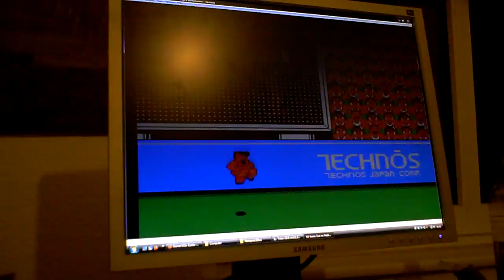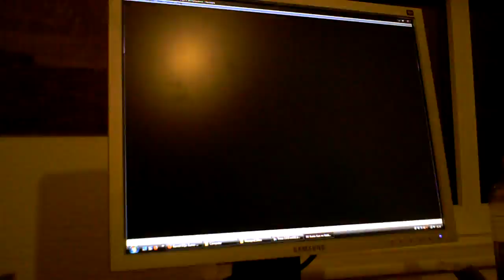Hamburg Bemu-Meeting 27.03.10 - Random Kunio Session 12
It all begins with...Kunio Soccer!